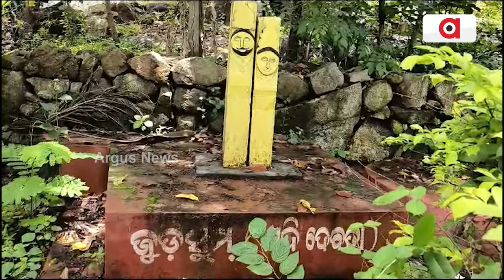ଆଦିବାସୀ : ବଣପାହାଡ଼ର ଅଧିବାସୀ || Rayagada Gunupur Tribe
ଆଦିବାସୀ ପ୍ରବଣ ରାୟଗଡା ଓ ଗଜପତି ଜିଲ୍ଲାରେ କେଉଁ ପୁରାତନ କାଳରୁ ଆଦିମ ଜନଜାତି ଲାଞ୍ଜିଆ ଶଉରା ବସବାସ କରନ୍ତି । ଏହି ଜାତି କେତେ ପୁରାତନ ତାହାର ହିସାବ କାହାପାଖରେ ନାହିଁ । କାହିଁ କେଉଁ କାଳରୁ ପୂର୍ବଘାଟ ପର୍ବତମାଳାରେ ବସବାସ କରିଆସୁଛନ୍ତି ଏମାନେ ।